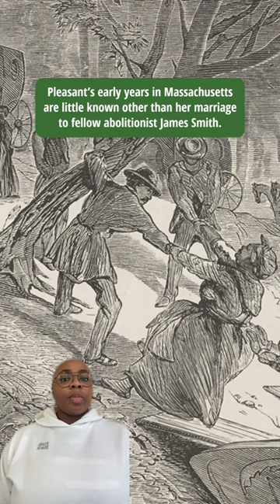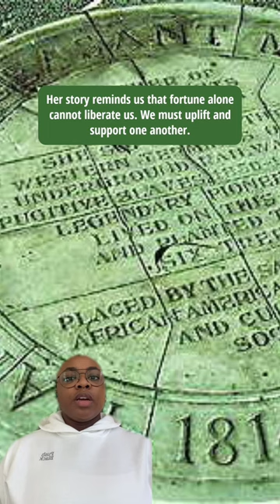She Used Her Vast Wealth To Improve The Life Of The Black Community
In the years prior to the American Civil War, when Black people were viewed as property and with little regard, she amassed a fortune. But it was what she did with her wealth that angered an entire community.